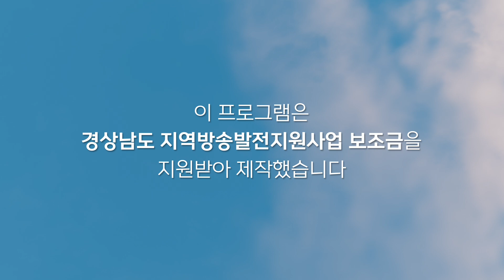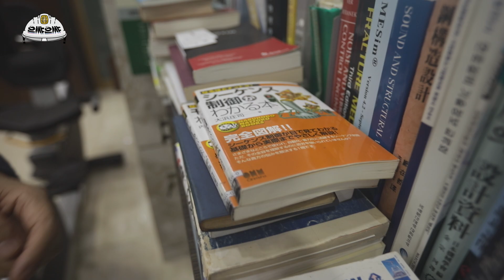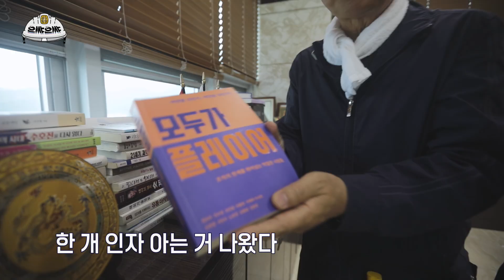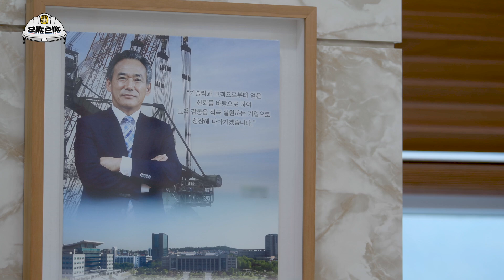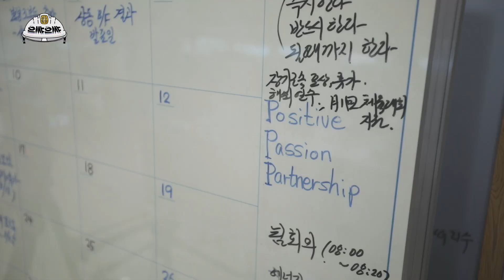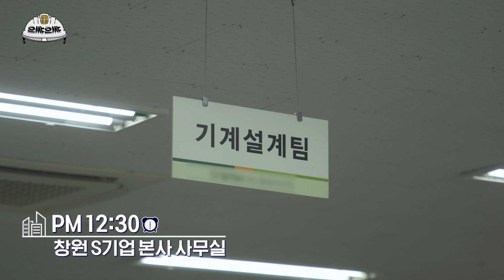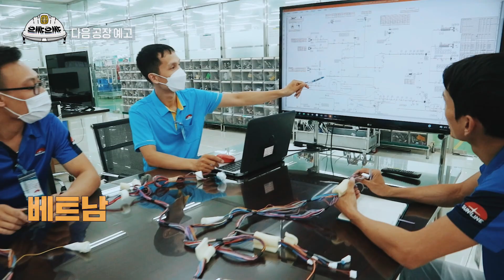벌크물류의 심장이 뛴다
에스엠에이치(주)
창원시 의창구 팔용동 소재

경제의 핏줄, 항만물류의 중심! 그곳에 이 남자가 있다.
삼성중공업 플랜트 사업 총괄부장을 거쳐 17년차 CEO로 거듭난 정장영 대표.
연속식하역기, 저상탄기, 골리앗 등 운반하역설비를 총망라하며
국내 최초, 세계 최대 용량의 연속식하역기 개발까지!
지금껏 보지 못한 역대급 덩치가 온다.